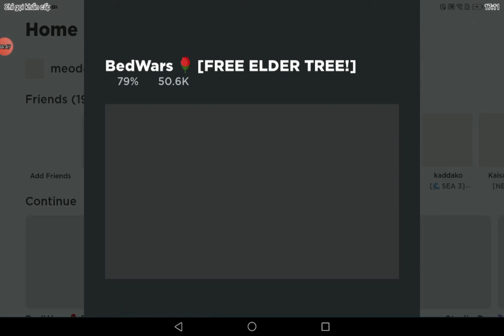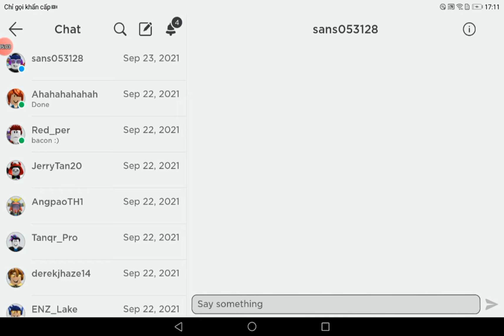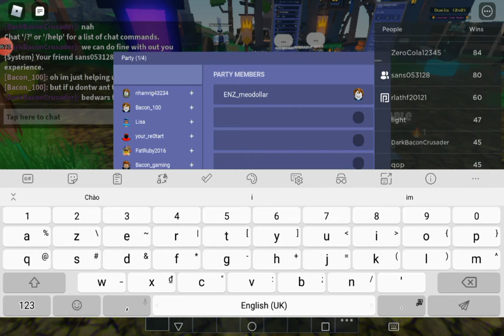1v1 ing this toxic kid